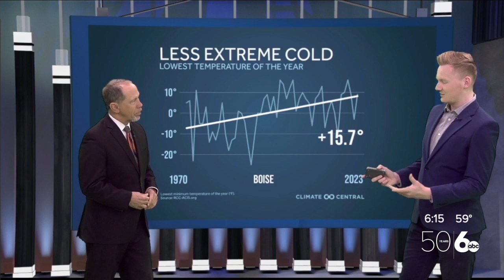Record warmth closes out the 4th snowiest January